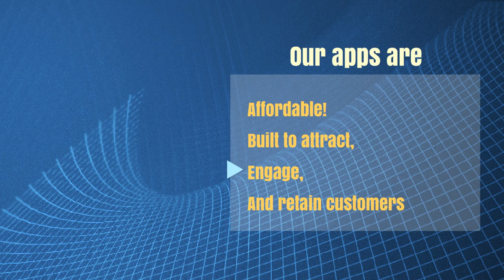Earnest Apps: Quality, Affordable tools to Market Your Business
Small businesses can compete with the big guys by having a mobile app. Sliders, a map locator, and rewards/loyalty program are some of the features that help make the app invaluable for businesses and their customers.